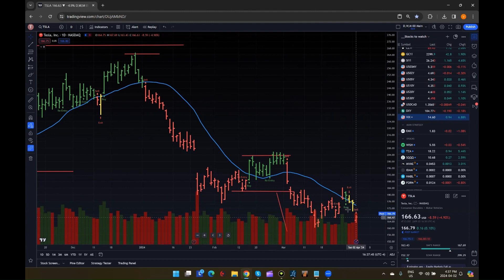Market Update for April 2, 2024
In today's update:

-market sells off
-TSLA delivery numbers underwhelm
-TSLA price targets to the downside will shock you